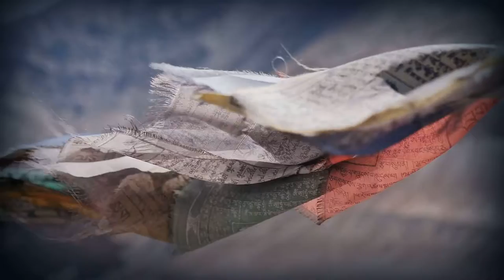Relive the Moment by DJ Ali (From the album "Timeless: A Music Repertoire, Anniversary Edition)